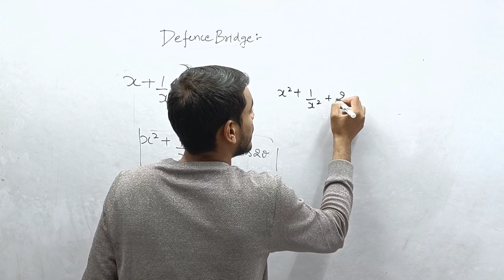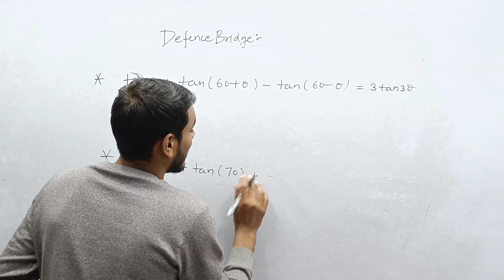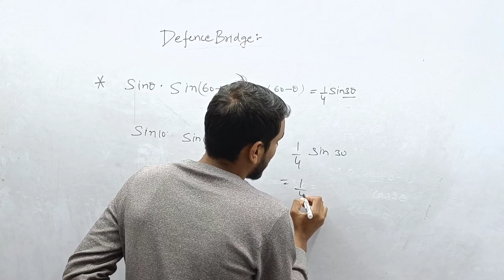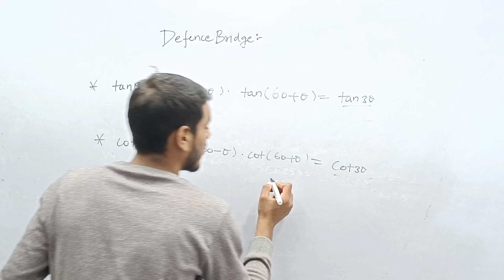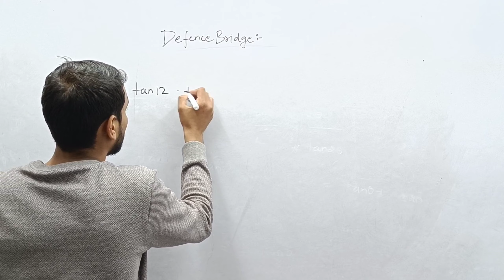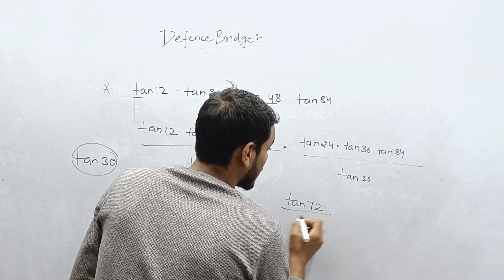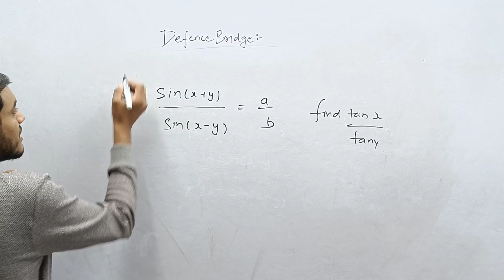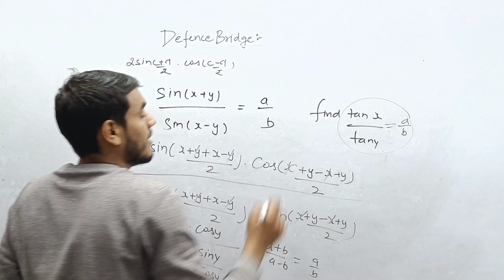class-5।𝗧𝗿𝗶𝗴𝗻𝗼𝗺𝗲𝘁𝗿𝗶𝗰 𝗙𝗼𝗿𝗺𝘂𝗹𝗮 ∆ ।📖 learn and apply to score maximum in Airforce -X group and NDA EXAM